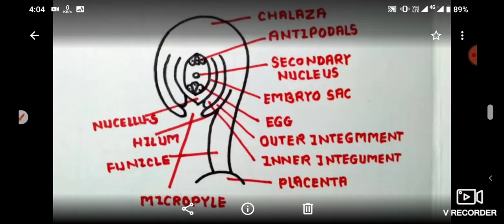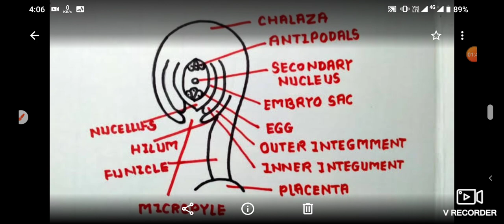embryosac structure in flowering plants for cuet,neet, agriculture,nursing,b Pharma, bams exam#cuet